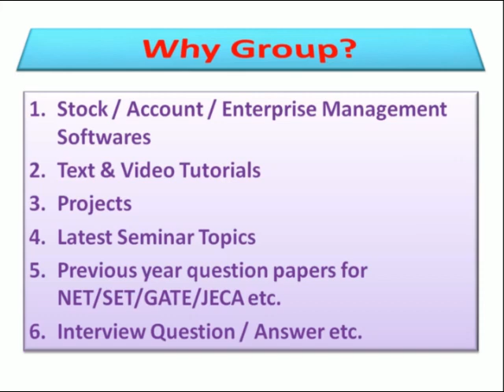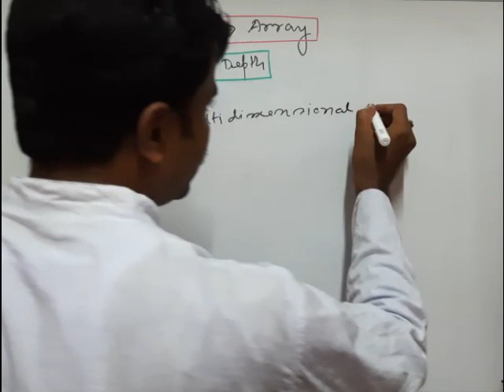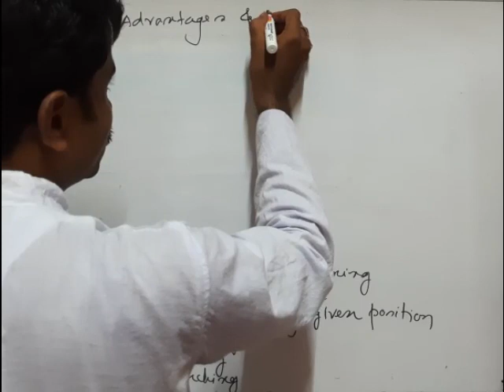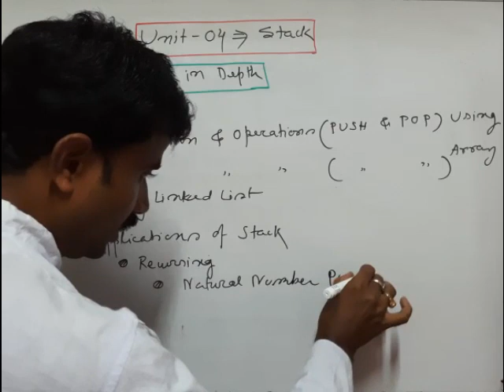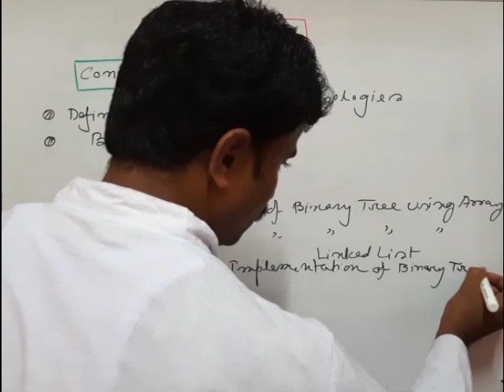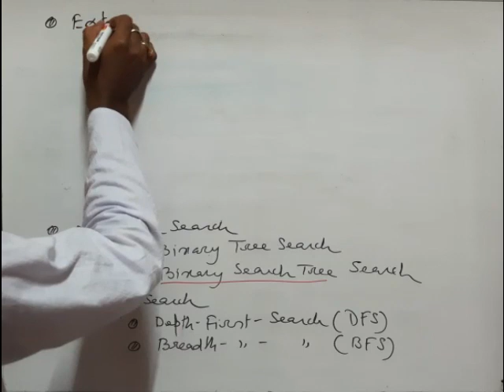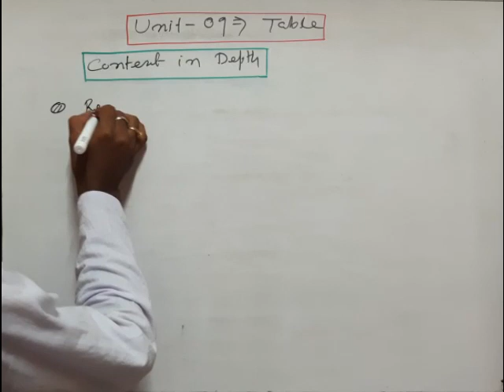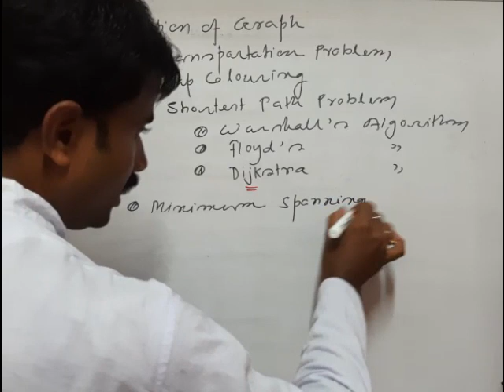Data Structure: Part-1 (in English)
Learn details contant of Array, Linked List, Stack, Queue, Tree, Table, Graph, Sorting & Searching of Data Structure

(to Navigate problem, MCQ & Solution, Entrance Test & Competitive Exam Guide)
(to get Private Videos)
(To get more: Source Code for big programs, eBooks, Tutorials, Model Question answer, Question Paper, Latest Seminar, Project etc)